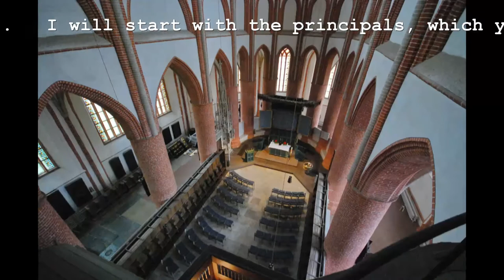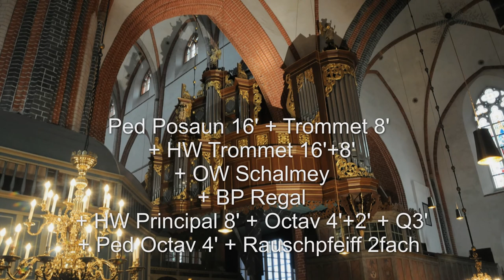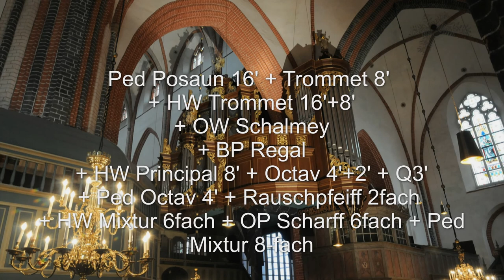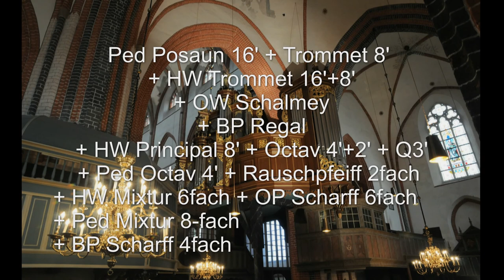Norden Arp Schnitger organ subtitled demonstration of stops - Thiemo Janssen presents the ranks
SUBTITLED - Thiemo Janssen demonstrates the stops of the Arp-Schnitger-Organ of the Ludgeri-church in Norden.
Recording: Holger Schlegel, Dabringhaus und Grimm MDG
Compilation: NOMINE e.V., Christoph Schönbeck